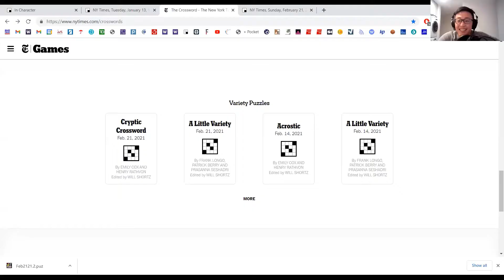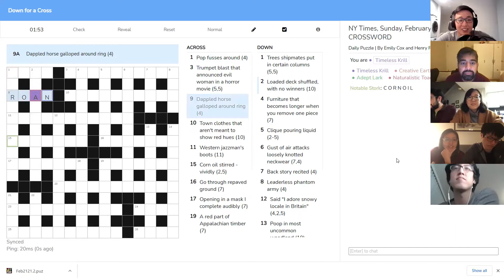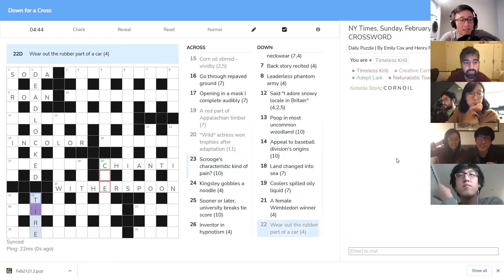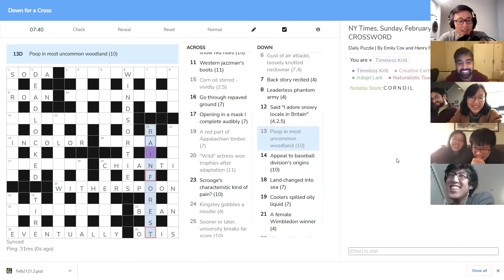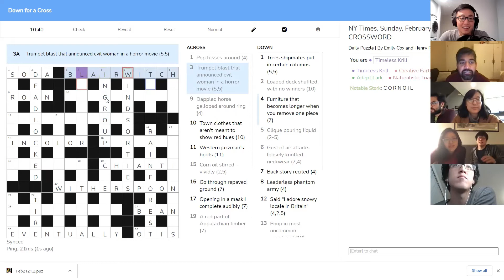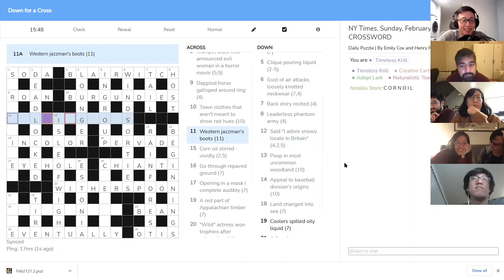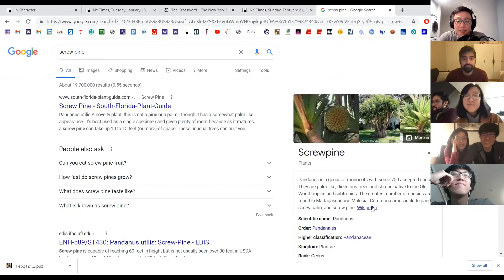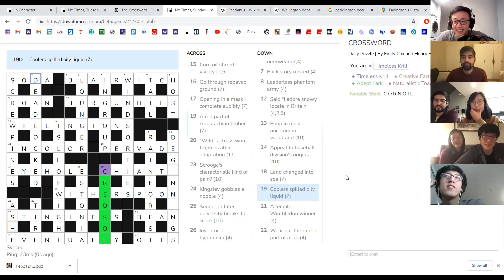Osmond joins for a cryptic || Won et al. NYT 2/21/21 Cryptic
New York Times Cryptic, 2/21/21

They're quite different from American-style crossword puzzles, but very fun!

Got the whole puzzle hunt team (Oreo, Eric, Liz, Jon, Manraj) together to do a NYT Cryptic. We also had a special guest appearance by Osmond, Oreo's little brother. Thanks for joining us Osmond!

Another very nice puzzle by Emily Cox and Henry Rathvon.